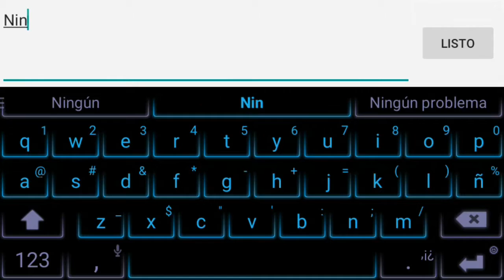IMPORTANTE VER!!!! NUEVO JUEGO DE PARTE DE LOS CREADORES DE BULLET FORCE!!! - NewFPS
Hola que tal chicos como están!!!  En esta ocasión les traigo un juego del mismo creador de Bullet Force!! Y que no esta publicado aun en la Play Store, por lo que se puede encontrar en su fase Beta o de desarrollo y esta gratis en la tienda por ahora.  El juego da la impresión de ser un juego Online o Multijugador, así que puede dar más de lo que ya es. De hecho iré subiendo video a medida que Lucas Wilde, el creador del juego, vaya subiendo actualizaciones y novedades. Este juego tiene un buen futuro, la idea es buena y tiene unas animaciones geniales a mi parecer. Les mando un abrazo y nos vemos a la próxima...  Bye Bye.